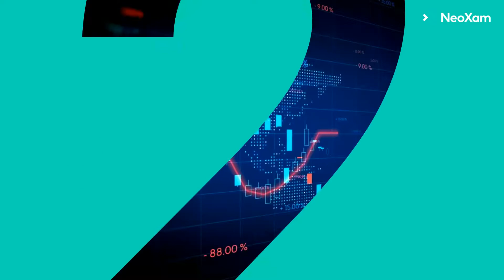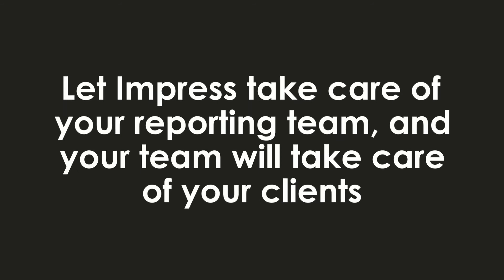NeoXam Impress: Client reporting and digital communication